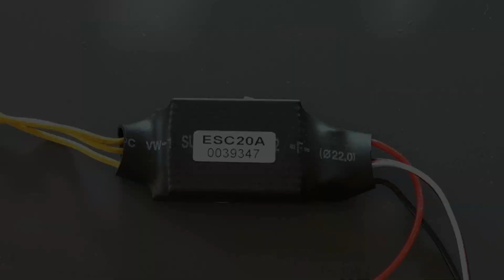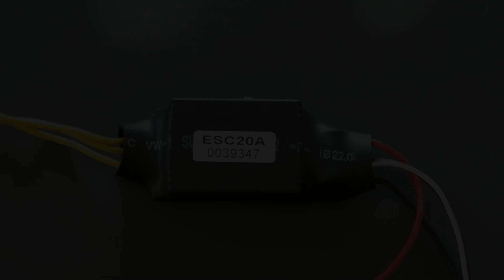➜CALIBRARE GLI ESC di Sky Rider Drone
Ecco la procedura completa per la calibrazione degli ESC del nostro drone. Per ogni dubbio scrivimi nei commenti.